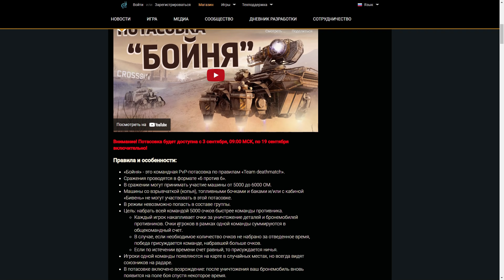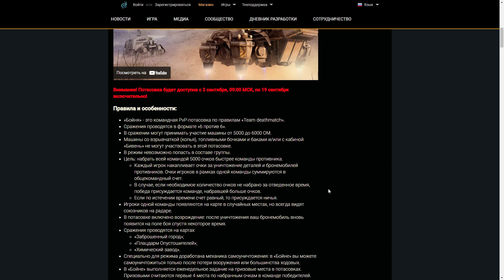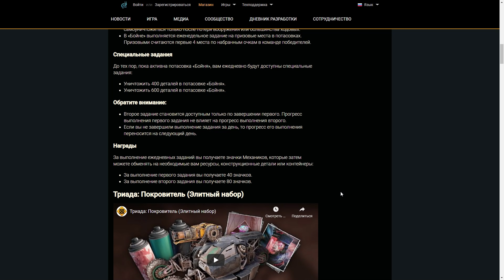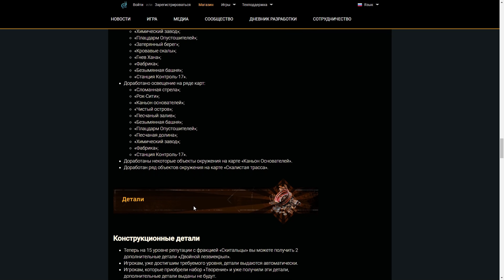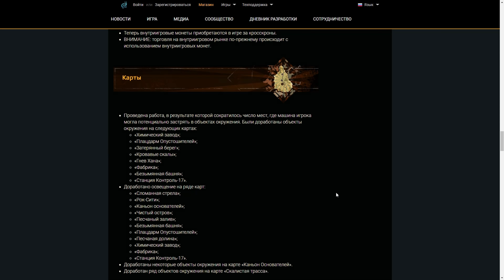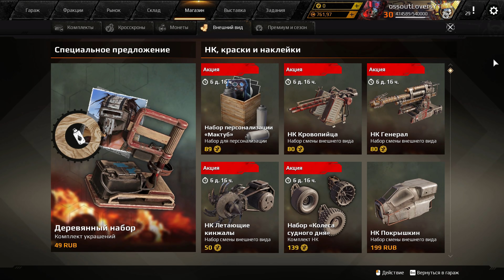Обнова вышла - Новая кабина - Фронтальные колеса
Сегодня у нас наконец вышло новое обновление. В нем добавили новый набор "Покровитель" в который входят новая кабина "Мертвец" и новые фронтальные колеса "Коготь", а так же новая валюта "Кросскроны" за которую можно купить любые скины во внутриигровом магазине. Так же с 3 сентября по 19 сентября у нас стартует новая потасовка "Бойня". И так давайте посмотрим обновление в нашей любимой игре Crossout